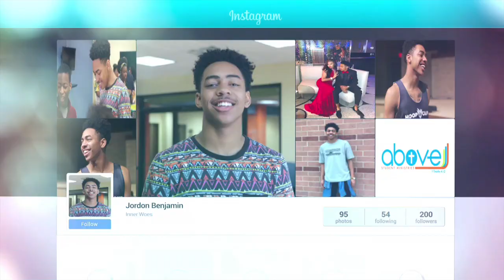Filtering Your Innergram: Part 2